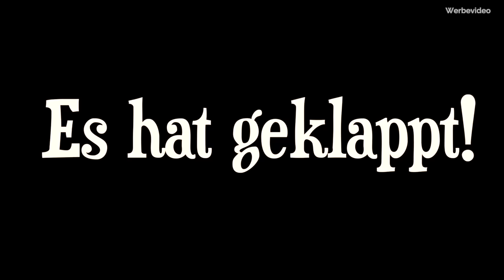3d Schneidbrett (Beinahe Hätte Ich Es Verkackt....)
Wie baut man ein 3d Scheidbrett aus Holz selber? Diese Frage habe ich mir auch gestellt als ich aus Eiche, Esche und Nussbaum mein Schneidbrett gebaut habe. Natürlich stellt sich auch die Frage: Wie öle ich ein 3d Holz Schneidbrett? Es ist darauf zu achten, dass das Öl Lebensmittelecht ist. Leinöl-Firnirs zb. Ist Lebensmittelecht. Wie reinigt man ein Schneidbrett? Feuchter Lappen. Denn Holz hat Stoffe, die es Keimen und Bakterien unmöglich macht, sich darauf zu vermehren oder zu existieren. Holz ist antibakteriell ;-)

Hier gibt es die gezeigten Fräser:
Einfache Variante:
Klein mit Wechselplatten:
Groß mitWechselplatten:

 ▶︎ Verwendete Teile und Werkzeuge*:
→ Titebond Leim
                  🔥 Hier findet ihr mein Werkzeug 🔥

Diese Bauanleitungen BRAUCHST du:
✅ Clevere Werkstattmöbel